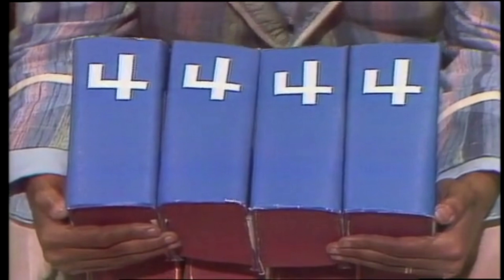0701 Salesman David Sells Books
Another sketch that was only in one episode...